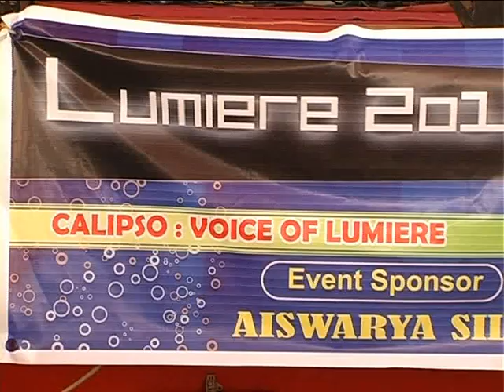Lumiere2011.mp4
Videos of Lumiere-2011 National level techno-cultural fest hosted y College of Engineering Kidangoor.Step and synco conti.